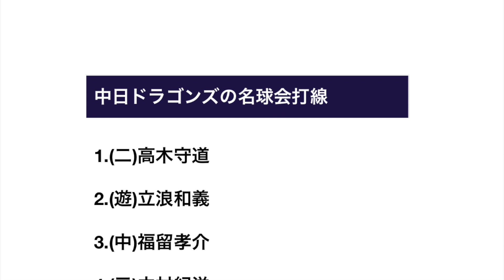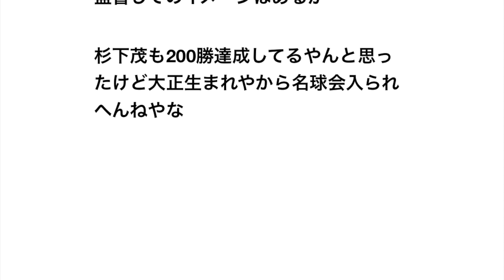中日ドラゴンズの名球会打線 【野球】